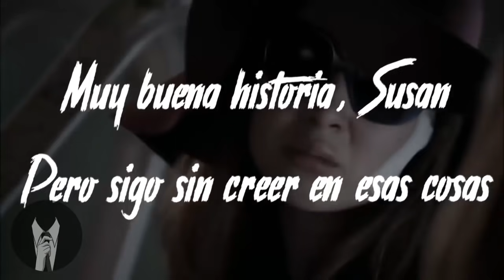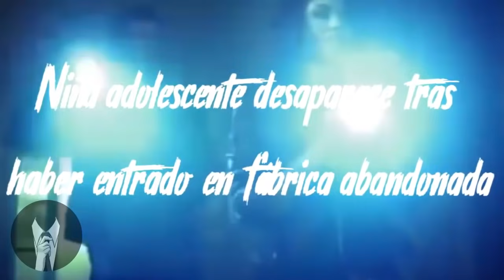LA VERDADERA HISTORIA de CORALINE Y LA PUERTA SECRETA V.2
Coraline y la puerta secreta es una película de animación estadounidense producida y dirigida por Henry Selick, basada en la novela de Neil Gaiman Coraline (novela publicada en 2002) y estrenada por primera vez en salas de cine el 6 de febrero de 2009. En esta ocasión conoceremos la verdadera historia detrás de la película, esta es una historia real (versión 2) que inspiró la creación de CORALINE Y LA PUERTA SECRETA.